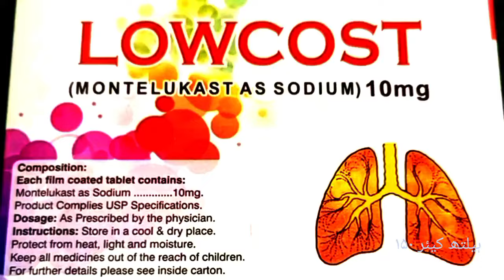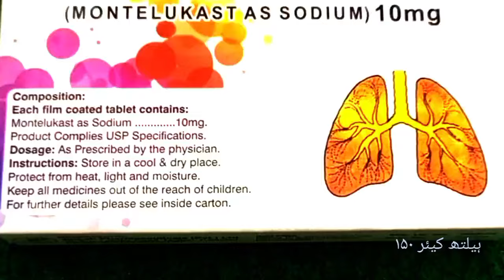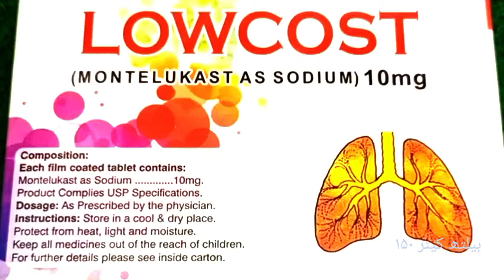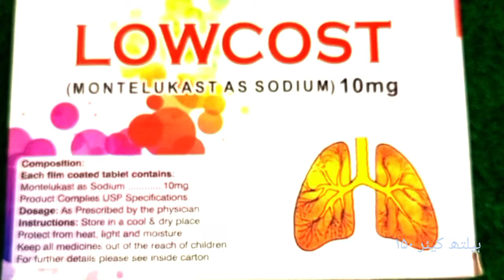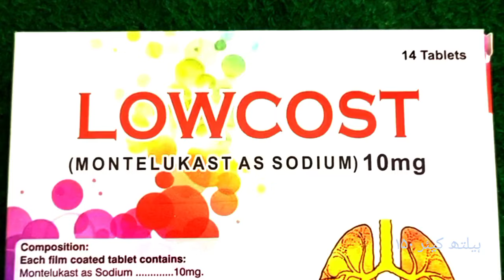Lowcost 10Mg | Montelukast Sodium | Antiallergic and Cough asthmacure chist-infection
Lowcost _10mg
montelukast 10mg
khansi ka ilaj
کھانسی کا علاج
کھانسی کا فوری علاج
خارش کا علاج
الرجی خارش کا علاج
cough cold and flu remedy
cough remedy
dry cough
home remedies for cough
khushk kharish ka ilaj
cough syrup
skin allergy treatment at home
allergies
Allergy treatment at home
antibiotics
antibiotic resistance
bacteria
Antibiotic
sore throat
strep throat
sore throat remedies
Throat
cough remedies
dry cough home remedy
healthy
health
healthcare
medical
information
funny
medicine
antibiotic
sehat